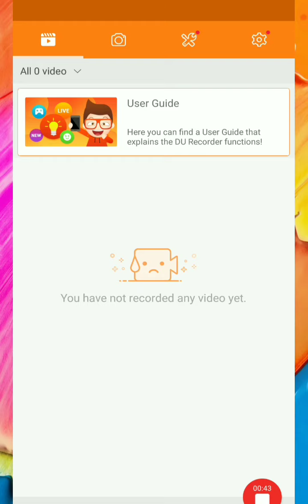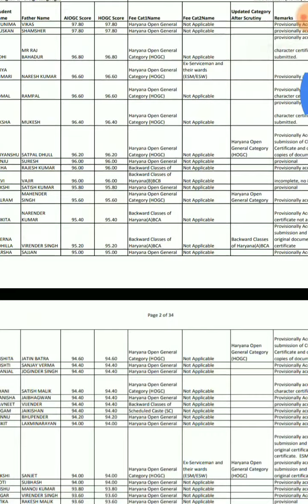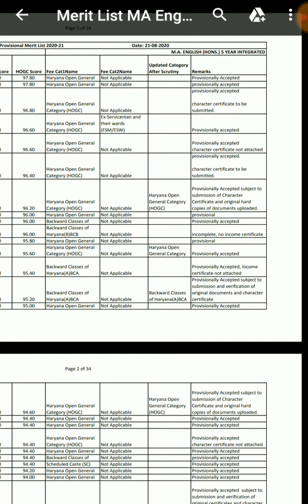MDU UG ADMISSIONS 2020, PROVISONAL MERIT LIST OF ALL COURSES OUT NOW ✔️, CHECK NOW 👍👍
~ ये list provisonal है और इस list में जिसके भी नाम के आगे provisonally accepted लिखा है उसका मतलब ये है की आपका form सही भरा गया है उसमे कोई गलती नहीं है..
इसी list के base पर final merit list तैयार की जाएगी अगर उसमे आपका नाम आता है तो ही आप अपना admission confirm समझे 👍👍👍